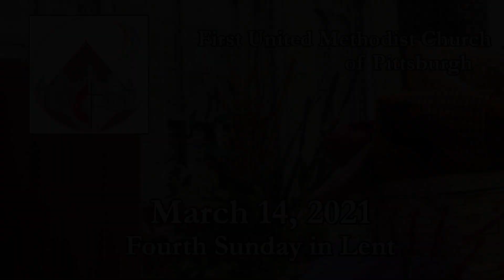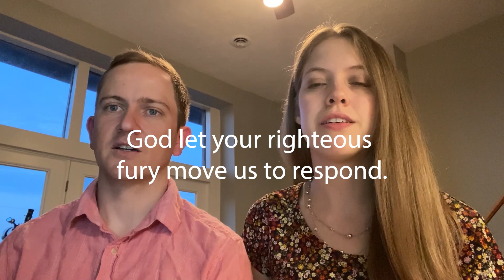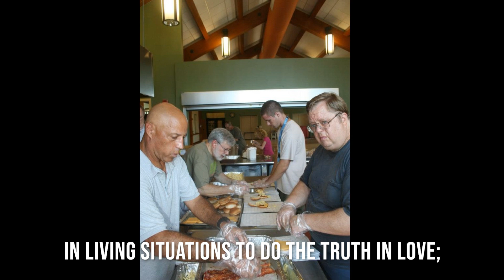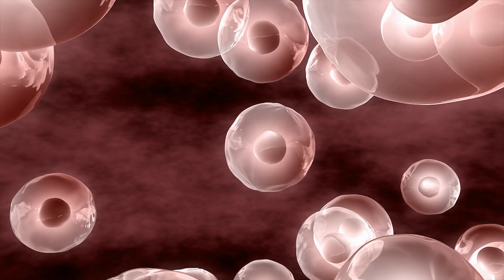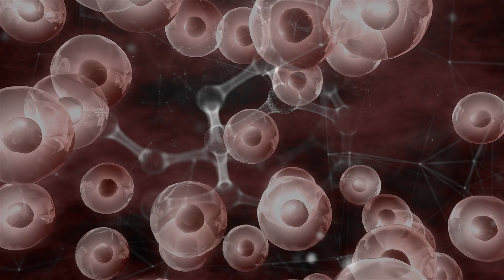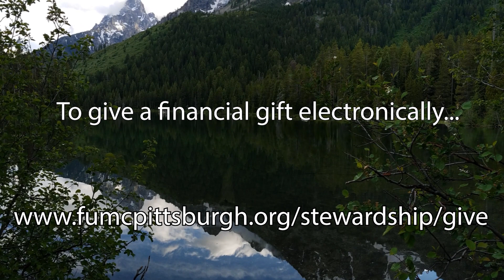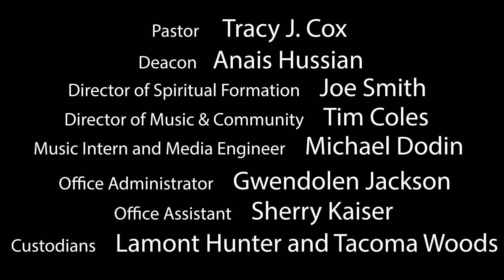FUMC SundayCast March 14 2021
Four photos were used in the service from NASA. The NASA ID Numbers are as follows: GSFC_20171208_Archive_e001757, PIA04924, iss064e014990, iss034e066804~orig

Good Morning! We hope the change into Daylight Saving Time has not affected you too greatly today! Thank you for joining us for this fourth week in Lent. The journey is richer when shared with you.

Blessings!